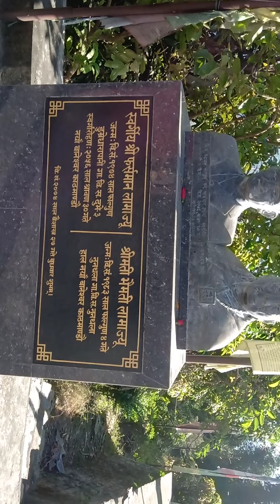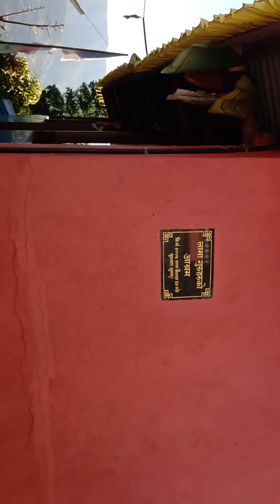17 November 2020